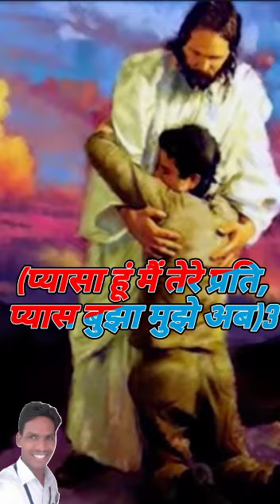PYASA HU MAI TERE PRATI PYAS BHUGHA MUGHE AB.. .2|| A BEAUTIFUL SONG || By..Pastor sunil. ..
मैं तेरी ओर अपने हाथ फैलाए हूए हूं; सूखी भूमि की नाईं मैं तेरा प्यासा हूं| हे परमेश्वर, तू मेरा ईश्वर है, मैं तुझे यत्न से ढूंढूंगा; सूखी और निर्जल ऊसर भूमि पर, मेरा मन तेरा प्यासा है, मेरा शरीर तेरा अति अभिलाषी है।
(भजन संहिता.143:6,63:1)
May God bless you all through this song. .